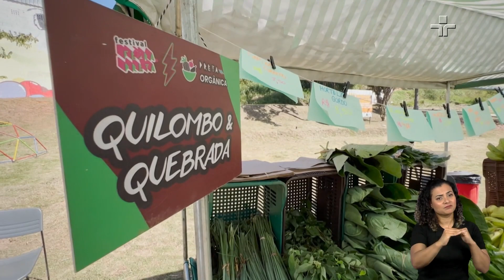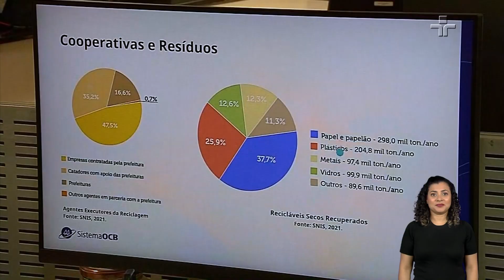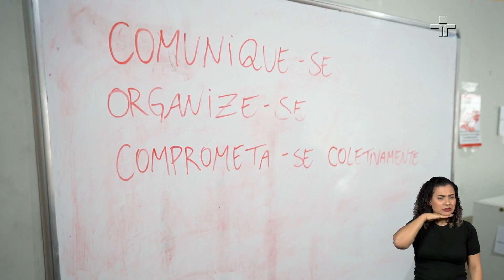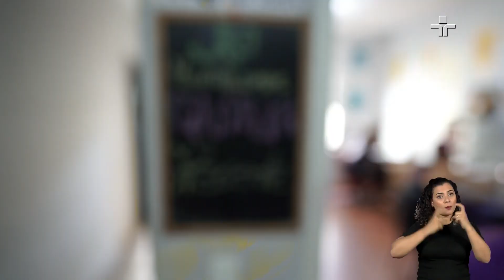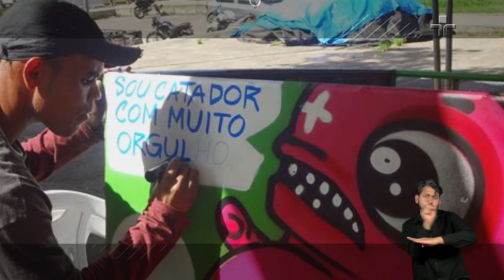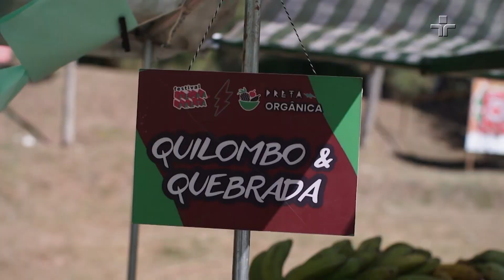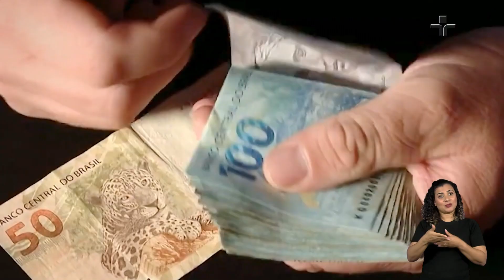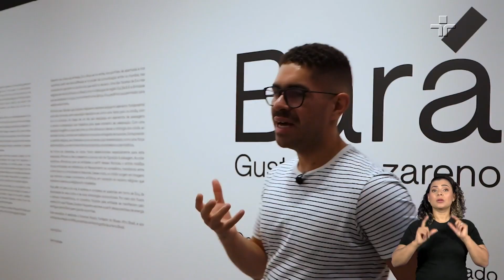Estação Livre | Cooperativismo | 30/06/2023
Nesta sexta-feira (30), o EstaçãoLivre fala sobre o Cooperativismo, modelo organizacional no qual as pessoas que fazem parte da instituição também são donas do negócio.

O Cooperativismo é um sistema econômico que prega a participação democrática, solidariedade, independência e autonomia, tendo como fundamento o ser humano e não o lucro. Através de exemplos de cooperativas, o programa irá discutir as bases desse sistema e como ele funciona no Brasil.

Para explorar mais sobre este assunto, Cris Guterres recebe no estúdio a advogada de cooperativas populares, Juliana Oliveira e o atual gerente da Cooperativa Ericsson, André Brone.